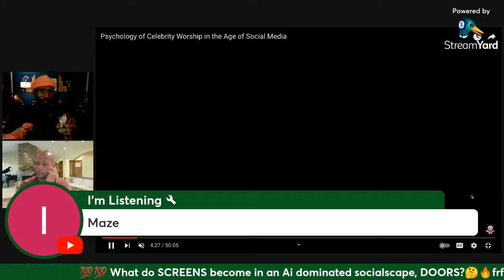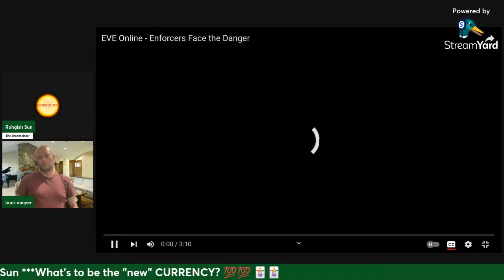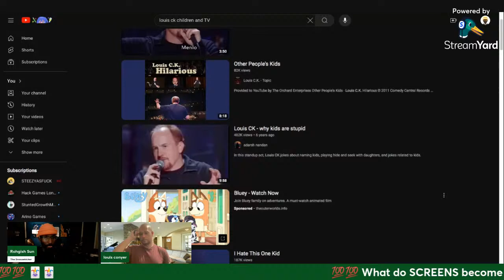CELEBRITY WORSHIP | Does It Worsen With TECH ADVANCES?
How Can A Celebrity Be A Quality Rep For Navigating Reality?

And what does a greater "access" to such a figure potentially exacerbate within the already fact of worship occurring?